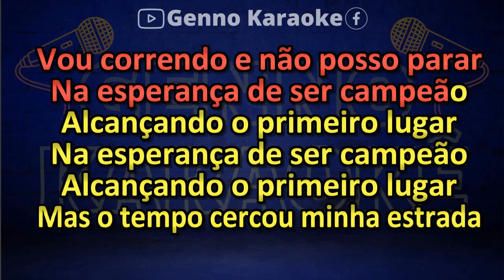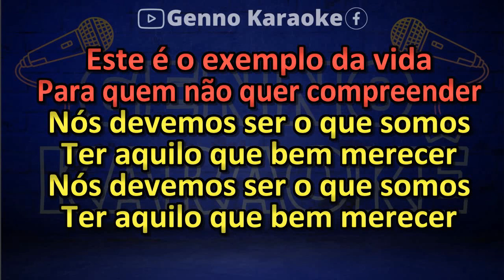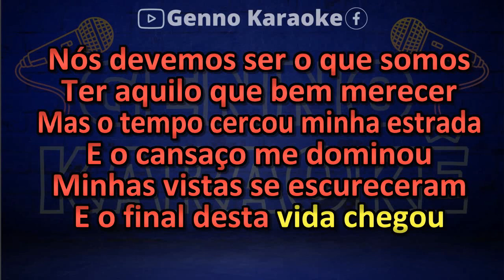Karaokê - Milionário e José Rico - Estrada da vida